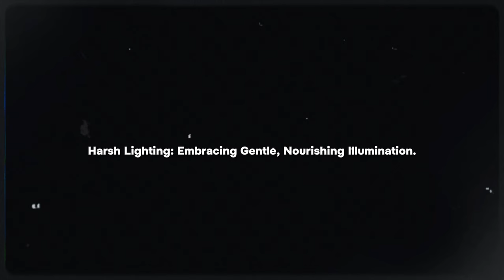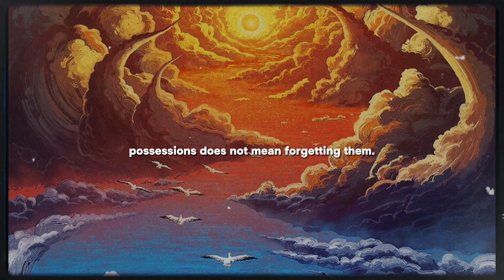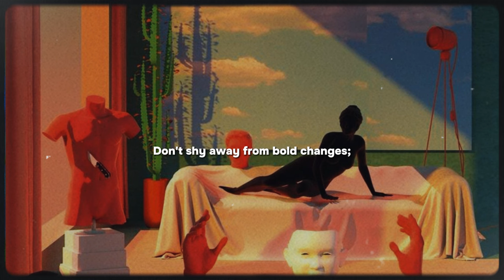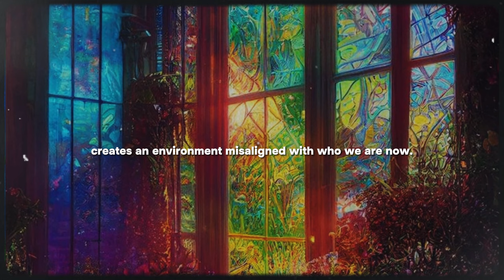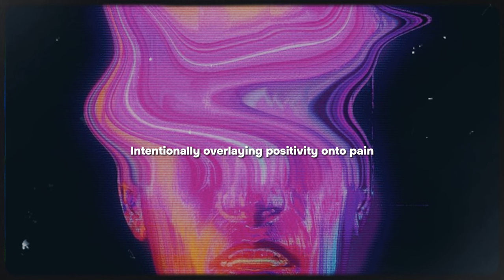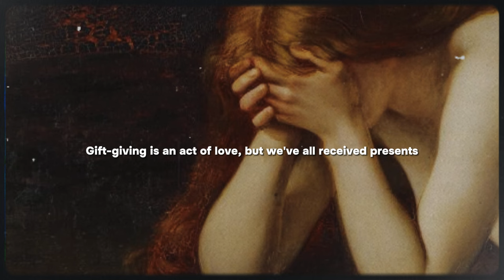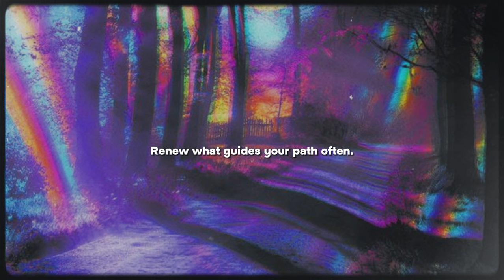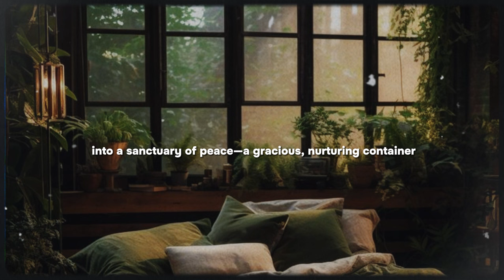11 THINGS YOU should ELIMINATE RIGHT NOW from your home ✨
11 Things You Should Eliminate Right Now From Your House ✨ Dolores Cannon
Our homes are deeply personal spaces, an outer manifestation of our inner world. Within its walls, we dream, love, grow and struggle. Yet oftentimes, we allow stagnant energies to accumulate, without realizing it will block and drain our homes for attracting positive energy. In this video, we will explore 11 common things that block your house from attracting positive energy flow, and your manifestation. From lighting, to electronics, and to unwanted gifts, we'll cover everything in detail here. Believe me, this will be unlike any other similar video you’ve watched on this topic before. Here are 11 things you should remove from your home right now to attract wealth, positivity, money and abundance. Let’s get started.